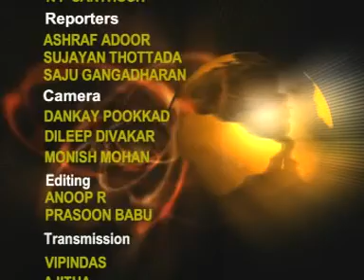NEWS AUGUST 12